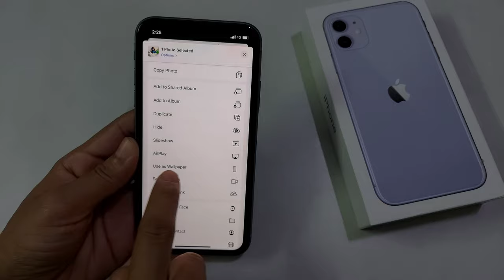How to change wallpaper in iphone 11,11 pro,12 | iphone 12 pro me wallpaper kaise lagaye